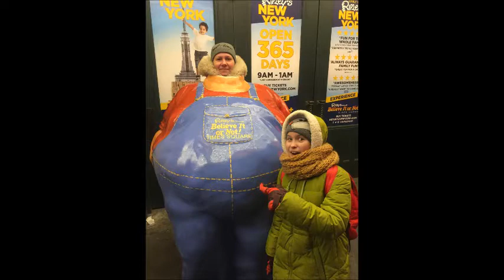США, Нью Йорк, Нью Джерси, Филадельфия, 17 18